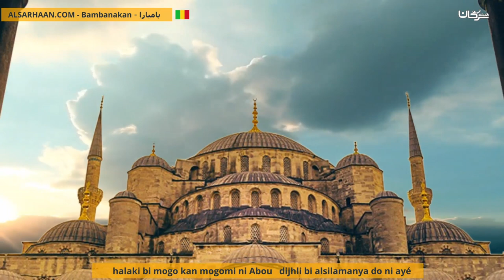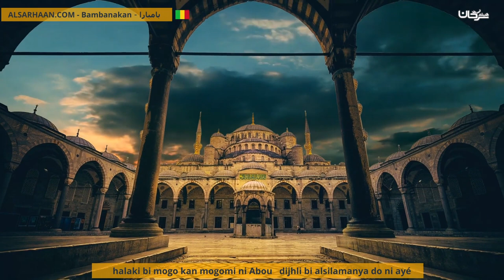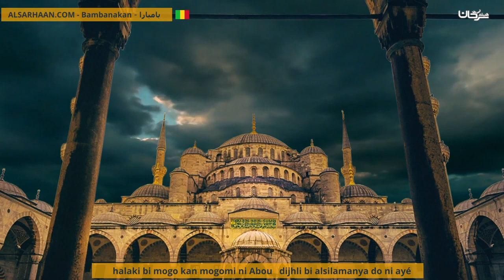Halaki Bi Mogo Kan Mogomi Ni Abou Dijhli Bi Alsilamanya Do Ni Ayé قبح الله من أبوجهل أعلم منه بأ